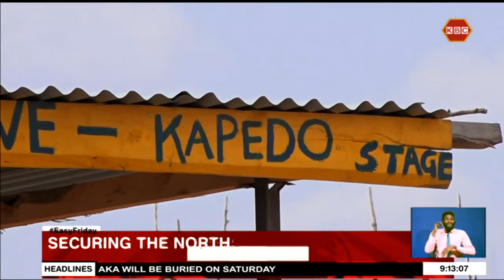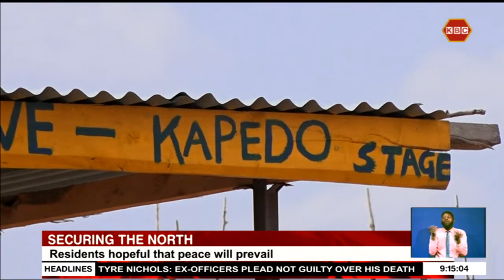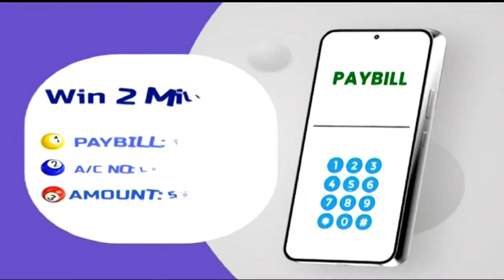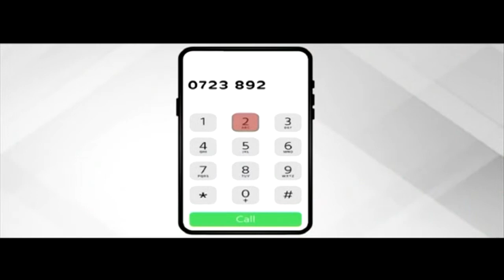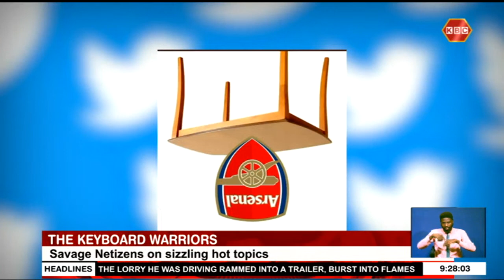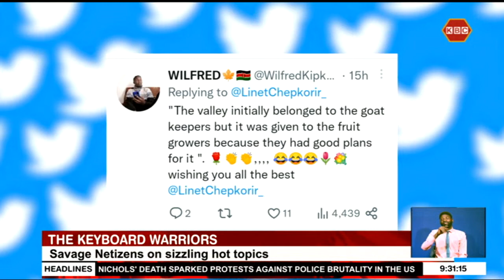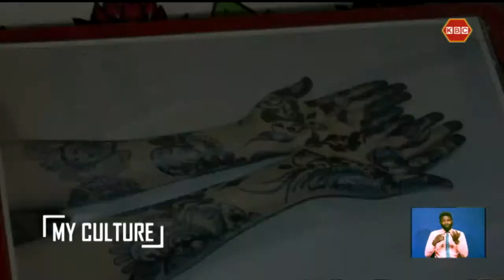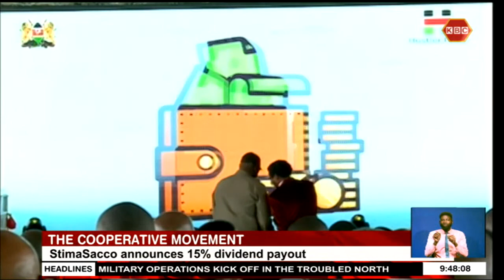LIVE: Easy Friday with Shiksha Arora II 17th February 2023 II